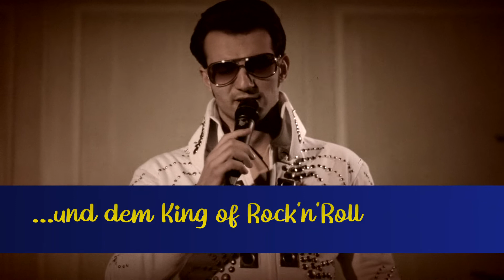"Ein Roman kommt selten allein..."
...von Elvis bis Bodo Wartke mit einem Hauch Elton John.
Erleben Sie Roman Petermann live im Theaterkabarett Sanftwut in der Mädlerpassage zu Leipzig.